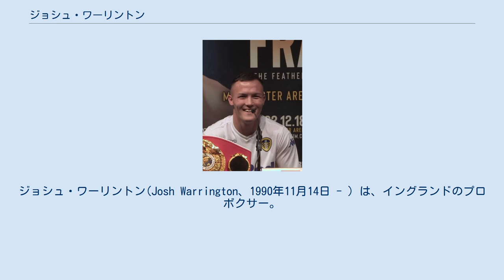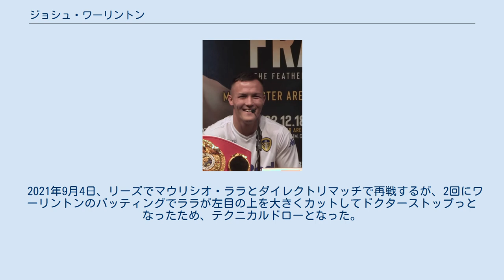ジョシュ・ワーリントン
ジョシュ・ワーリントン(Josh Warrington、1990年11月14日 - ）は、イングランドのプロボクサー。
ヨークシャー州リーズ出身。
元IBF世界フェザー級王者。
 2009年10月31日、ハダースフィールドのハダースフィールド・スポーツ・センターでデビュー戦を行い、4回判定勝ちを収めデビュー戦を白星で飾った。
 2012年11月9日、ダッドリーのザ・ベニューでクリス・マレとBBBofC英国フェザー級王座決定戦を行い、10回3-0（98-93、97-95、99-92）の判定勝ちを収め王座獲得に成功した。
 2013年3月22日、リーズのタウンホールでジェイミー・スピートと対戦し、10回3-0（100-91×2、100-90）の判定勝ちを収め、BBBofC王座の初防衛に成功した。
 2013年9月27日、リーズのエランド・ロードでイアン・ベイリーと対戦し、10回3-0（100-91、98-92、100-90）の判定勝ちを収め、BBBofC王座の2度目の防衛に成功した。
 2013年11月2日、キングストン・アポン・ハルのアイス・アリーナでサミール・ムネーネとコモンウェルスイギリス連邦フェザー級王座決定戦を行い、12回TKO勝ちを収め王座を獲得した。
 2014年4月19日、マンチェスターのフォンズ4uアリーナで、西岡利晃への挑戦経験も持つ元WBC世界スーパーバンタム級1位のレンドール・ムンローと対戦し、ムンローが7回終了時に棄権した為、コモンウェルス王座の初防衛に成功した。
 2014年5月21日、リーズのファースト・ダイレクト・アリーナでマーティン・リンゼイとBBBofC英国フェザー級王座決定戦を兼ねたコモンウェルス王座の防衛戦を行い、12回3-0（3者共119-110）の判定勝ちを収めBBBofC王座は返り咲くと共にコモンウェルス王座の2度目の防衛に成功した。
 2014年10月4日、リーズのファースト・ダイレクト・アリーナでダビデ・ディリとEBU欧州フェザー級王座決定戦を行い、4回TKO勝ちを収め王座を獲得した。
 2015年2月21日、ベルリンのクロイツベルクでエドウィン・テレスとノンタイトル戦を行い、5回TKO勝ちを収めた。
 2015年4月11日、リーズのファースト・ダイレクト・アリーナでデニス・トゥビエロンとWBCインターナショナルフェザー級王座決定戦を行い、12回3-0（119-109×2、119-110）の判定勝ちを収め王座を獲得した。
 2015年9月5日、リーズのファースト・ダイレクト・アリーナでジョエル・ブランカーと対戦し、12回3-0（120-108×3）の判定勝ちを収めWBCインターナショナル王座の初防衛、およびコモンウェルス王座の3度目の防衛に成功した。
 2016年4月16日、リーズのファースト・ダイレクト・アリーナで天笠尚と対戦し、12回3-0（117-111、118-111、120-107）の判定勝ちを収めWBCインターナショナル王座の2度目の防衛に成功した。
 2016年7月30日、リーズのファースト・ダイレクト・アリーナでパトリック・へイランドと対戦。
試合はヘイランドが計量失格となるも試合は通常通り行われ、9回TKO勝ちを収めた。
 2017年5月13日、リーズのファースト・ダイレクト・アリーナで元IBF世界スーパーバンタム級王者のキコ・マルチネスと対戦し、12回2-0（116-112×2、114-114）の判定勝ちを収めWBCインターナショナル王座の3度目の防衛に成功した。
 2017年10月21日、リーズのファースト・ダイレクト・アリーナでデニス・セイランとIBF世界フェザー級挑戦者決定戦を行い、10回TKO勝ちを収めリー・セルビーへの挑戦権を獲得した。
 2018年5月19日、リーズのエランド・ロード・フットボール・グラウンドでIBF世界フェザー級王者のリー・セルビーと対戦し、12回2-1（116-113、113-115、116-112）の判定勝ちを収め王座獲得に成功した。
 2018年12月22日、マンチェスターのマンチェスター・アリーナで、2階級制覇王者でWBO世界フェザー級暫定王者のカール・フランプトンと対戦し、12回3-0（116-113、116-112×2）の判定勝ちを収め初防衛に成功した。
 2019年6月15日、リーズのファースト・ダイレクト・アリーナでIB...